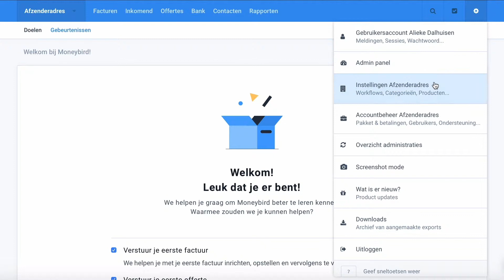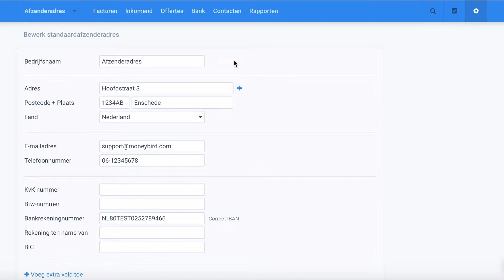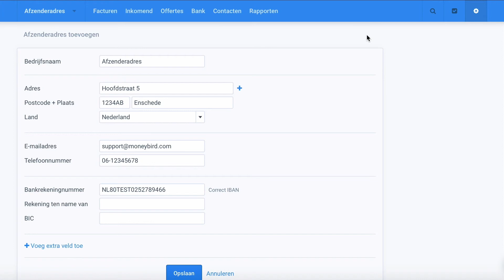Afzenderadres instellen in Moneybird | Uitlegvideo | Online boekhouden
In deze video leg ik uit hoe je het afzenderadres toevoegt in je administratie in Moneybird.

0:35 Waar stel ik mijn afzenderadres in?
1:28 Wat gebeurt er als ik mijn gegevens wijzig?
2:05 Extra afzenderadressen

Heb je opmerkingen, suggesties of vragen over deze of andere video's? Laat het ons gerust weten in de comments. Is er een Moneybird-functie die je graag wilt zien uitgelegd? Ook dan geldt: laat het ons weten in de comments of op de discussie-pagina!

Moneybird is een online boekhoudpakket geschreven voor de ondernemer. Of je nu alleen facturen wilt versturen of je volledige boekhouding wilt bijhouden, in Moneybird doe je dit met plezier. Ideaal voor starters, ondernemers en zzp'ers! Meld je aan op

Heb je vragen of kom je ergens niet uit? Neem contact op met onze support-afdeling.

* Er kunnen na het opnemen van deze video wijzigingen in de interface hebben plaatsgevonden, waardoor het kan voorkomen dat de schermen niet helemaal overeenkomen met de werkelijkheid.